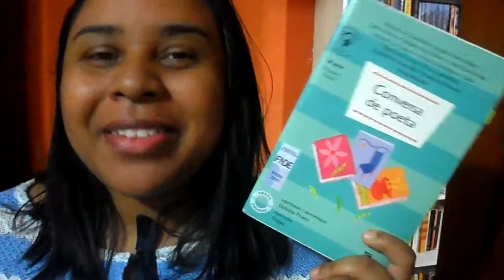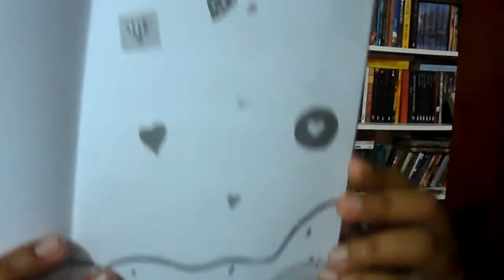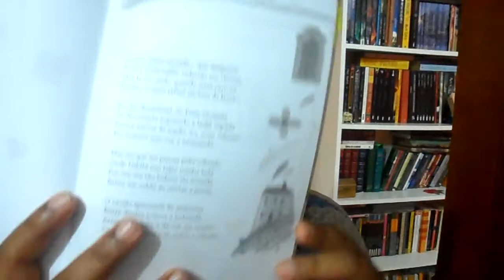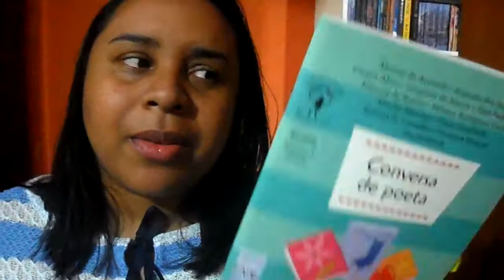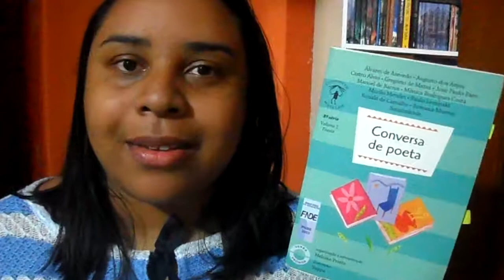Conversa de poeta l Vários autores- MLM 2019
No décimo dia do Mês da Leitura Mágica eu li Conversa de poeta, de diversos autores.

 Este projeto de leitura consiste em ler um livro por dia durante o mês de setembro e foi inspirado no livro: O Ano da Leitura Mágica, da autora Nina Sankovitch.

Livro: Conversa de poeta- Literatura em minha casa, Volume 1

Autores: Álvares de Azevedo, Augusto dos Anjos, Castro Alves, Gregório de Matos, José Paulo Paes, Manoel de Barros, Mônica Rodrigues Costa, Murilo Mendes, Paulo Leminski, Ronald de Carvalho e Roseanna Murray Sousândrade

Links relacionados e mencionados durante o vídeo 🔗

Acompanhe também o canal da Claire Scorzi que foi uma das inspirações para o desafio:

Créditos 🔗 📷 📹

Capa do vídeo (Foto): Por Janaina Oliveira.

Quer me encontrar por aí? 😊🔎